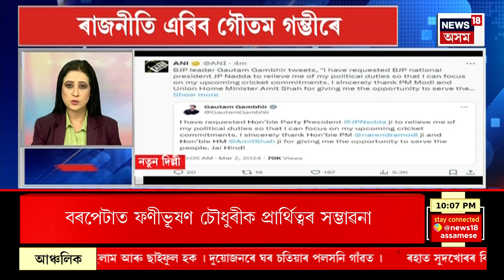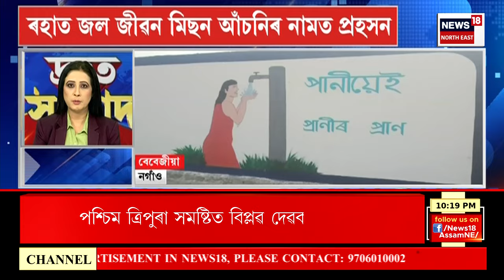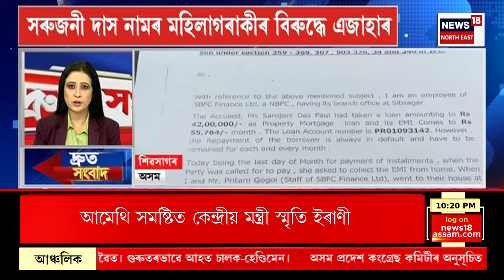SPEED NEWS : অসমৰ বিজেপিৰ ১১ খন আসনৰ প্ৰাৰ্থী ঘোষণা | Loksabha Election 2024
SPEED NEWS | অসমৰ বিজেপিৰ ১১ খন আসনৰ প্ৰাৰ্থী ঘোষণা
* বিজেপিয়ে ঘোষণা কৰিলে অসমসহ দেশৰ ১৯৫খন আসনৰ প্ৰাৰ্থী তালিকা
* বিজেপিৰ প্ৰাৰ্থী তালিকাত ৩খন নতুন মুখে এইবাৰ লাভ কৰিছে প্ৰাৰ্থিত্ব